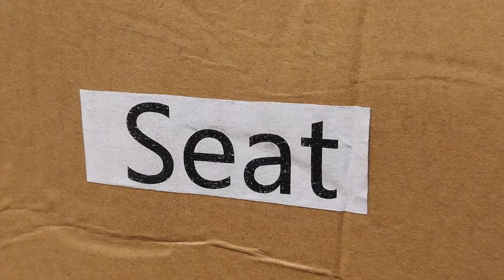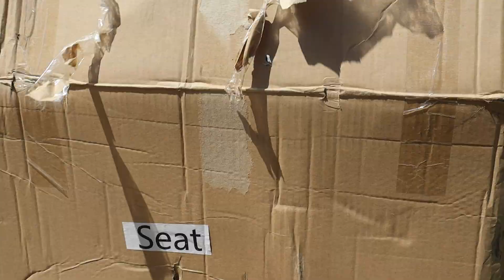Asamblare/Montaj Remorca RURIS 750 KG + Reglare frâne. Motosapa/Motocultorul RURIS 731K Acc 2020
Asamblare/Montaj Remorca RURIS 750 KG + Reglare frâne. Motosapa/Motocultorul RURIS 731K Acc 2020. Dacă ți-a plăcut VIDEOCLIPUL de azi, nu ezita să apeși butonul de LIKE, un SUBSCRIBE este GRATUIT, pentru a putea vedea tot ce postez și bineînțeles să apeși pe CLOPOȚEL pentru a primii notificare de fiecare dată când postez ceva NOU

( Asamblare/Montaj Remorca RURIS 750 KG + Reglare frâne.

Toate drepturile sunt rezervate. Orice upload neautorizat al acestui videoclip este ilegal și poate fi raportat oricand la Youtube.🚧

S-aveți o zi frumoasă!🌞